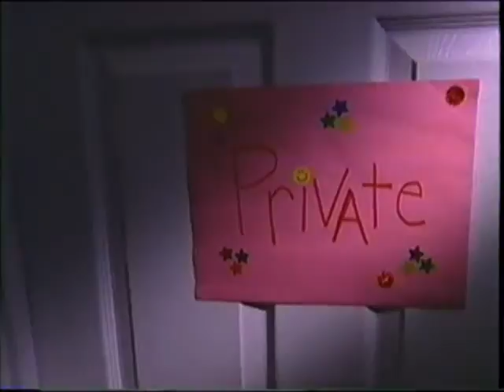Videonow B/W commercial (rare)